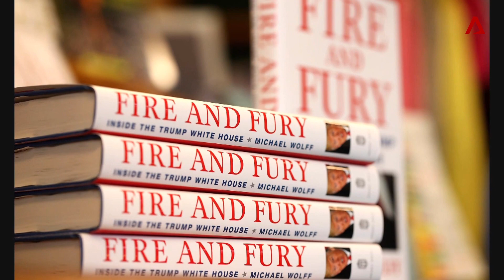A Trump Impeachment? | Insight | CNA Insider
Will US President Donald J. Trump be impeached in 2018? What does it take to impeach a president - and how many actually have been?

The programme Insight debates the report card on his first year in the Oval Office